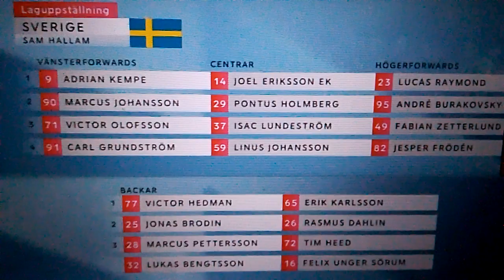13 maj 2024